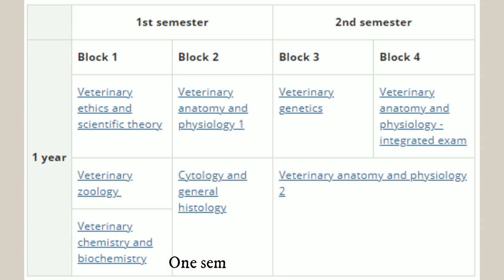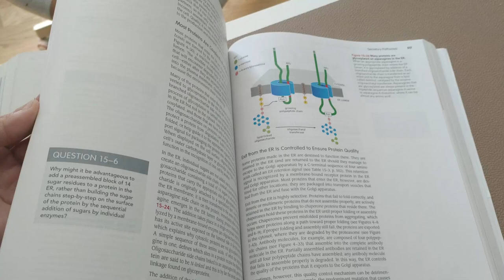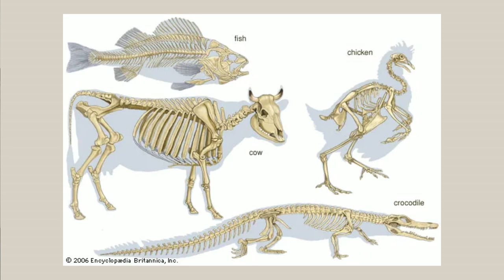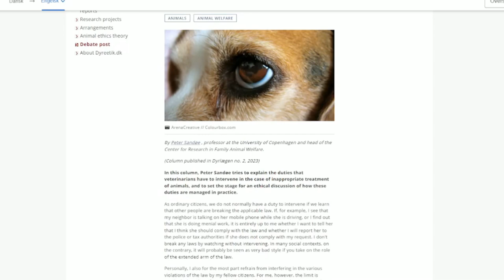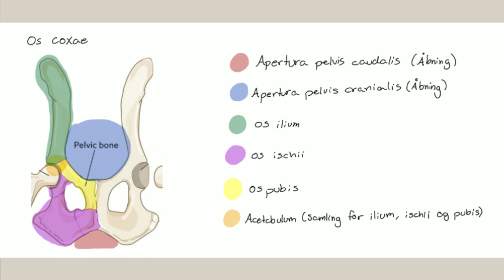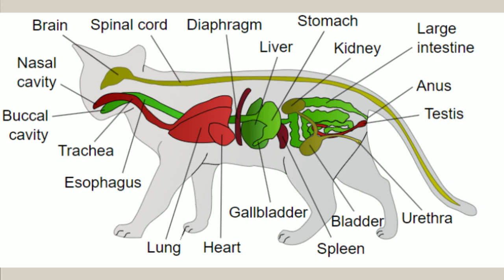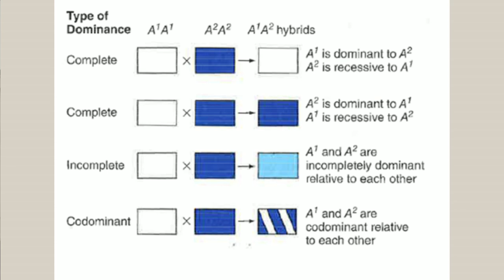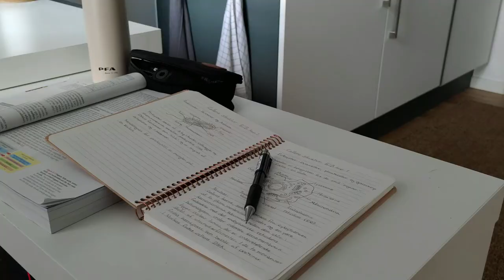First year in vet school - Subject rundown and what I've learned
Exams are almost over! That means not only can I tell you about my first year and what I've learned in vet school, but more videos will come out soon :)

Thank you for staying pacient with me.